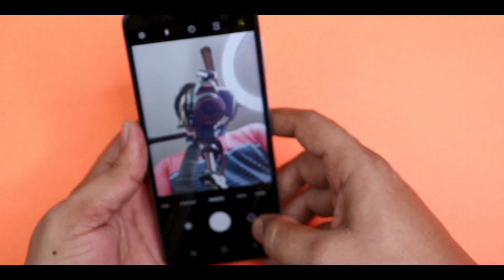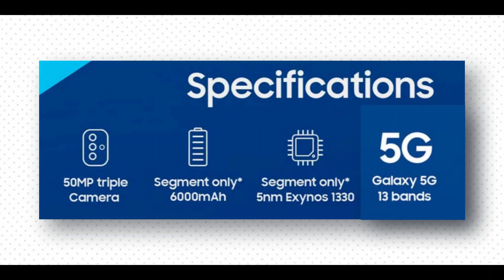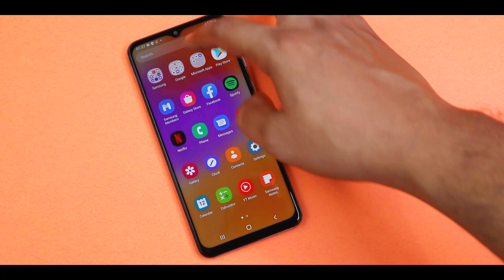இதுக்கு பருத்தி மூட்ட பேசாம கோடவுன்லேயே இருக்கலாமே 🫤🫤 | Samsung M14 5G Launch & Specs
Samsung M14 5G
Introducing the Samsung M14 5G!This Mobile phone is equipped with mini POWERBANK (6000 mAh). It comes with a 50 megapixel camera and 13 5G bands.

📌Amazon offers